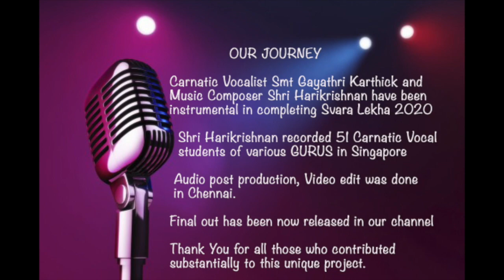Kanchadalaya - Sai Lalitha Vocal |svaralekhasailalitha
Welcome to Svara Lekha 2020, a unique recording experience provided to the Carnatic Vocal students of Singapore.

Feel the aura of Goddess Kamakshi, as we present you a famous Kriti - Kanchadalaya Taakshi sung with charm by Shyama Vipin (Disciple of renowned Carnatic Vocalist / Tutor Smt Gowri Gokul).

Rendered by :  Sai Lalitha
Song Name  :  Kanchadalaya Taakshi
Composer    :  Muthusamy Dikshithar

Song recorded, programmed & orchestrated by : Shri Harikrishnan
Song Mix & Master  : Shridhar